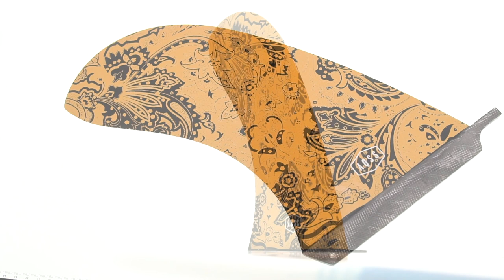AQSS Re Evolution Hatchet Fin Review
A traditional fin designed for superior hold during nose riding and surfing toward the front of the board. This fin compliments the Re-Evolution longboard in both performance and aesthetic appeal and is sure to step up your nose-riding game.